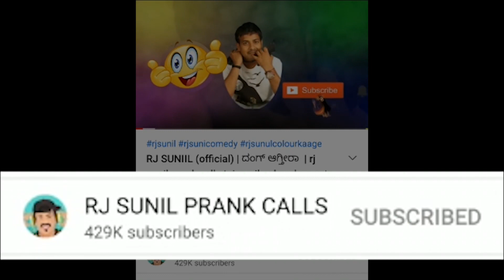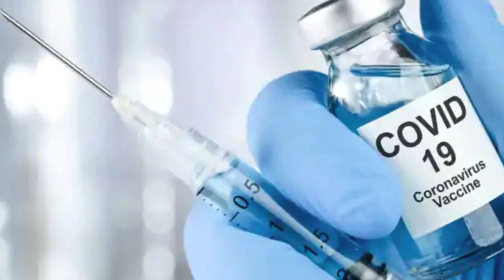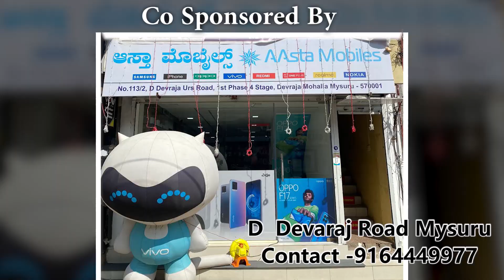EP-284 | RJ SUNIIL (official) | ಭಯಂಕರ ಆಂಟಿ | rj sunil prank calls | rj sunil colour kaage